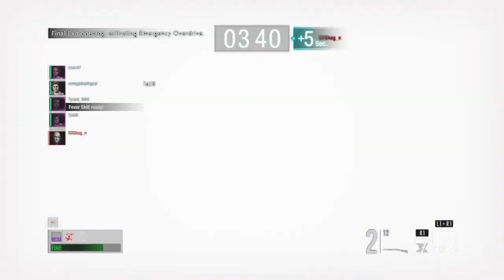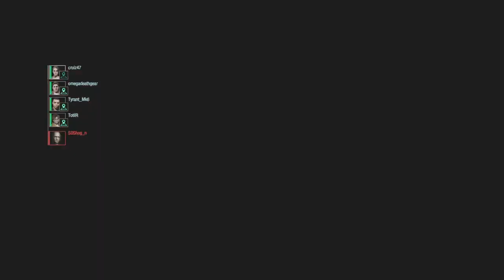RESIDENT EVIL RESISTANCE High level Spencer